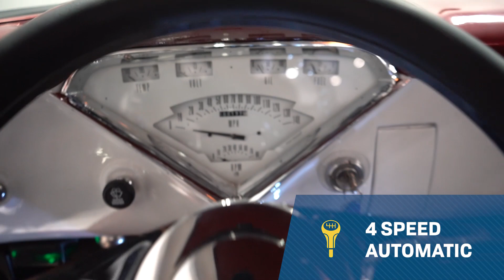1955 Chevrolet 3100 Cameo for sale | 3901 NSH